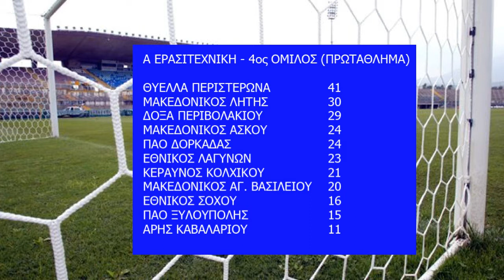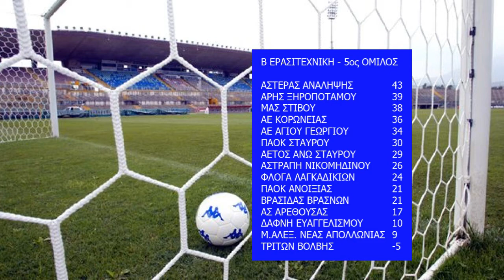Σέντρα 8η εκπομπή 19/3/2015